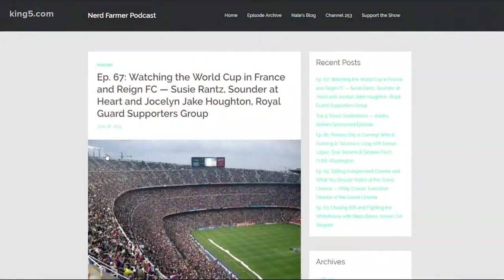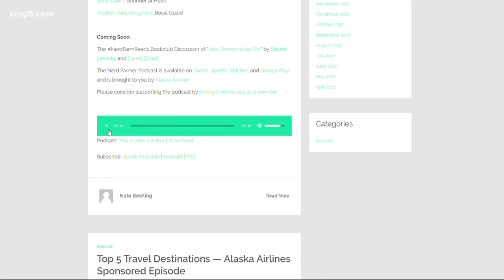Tacoma teaching couple says goodbye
They are teachers, community leaders, and activists who have made a huge impact in the south sound and across Washington state. Lincoln High School Teachers Hope Teague Bowling and Nathan Bowling are leaving Tacoma for an international teaching adventure. KING 5's Jenna Hanchard reports.